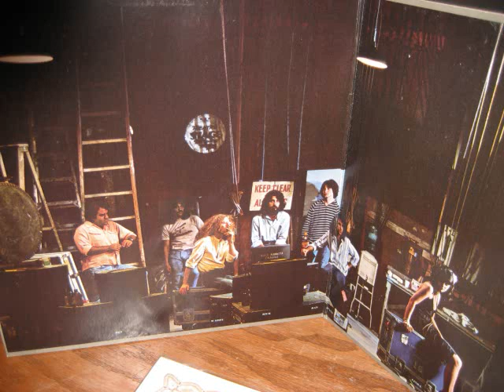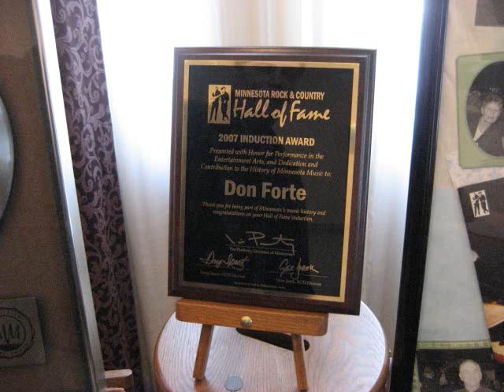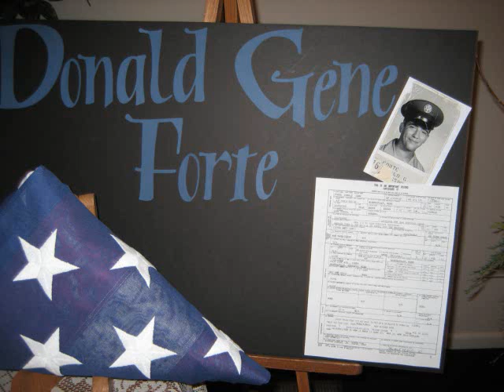Don Forte Photo Tribute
A few pictures of my friend, and maybe your friend, Don Forte, with some music to accompany them.  Don worked with the band Gypsy, and later with Linda Ronstadt amongst others, and was well liked by many in the music business.
Happy travels, Don.